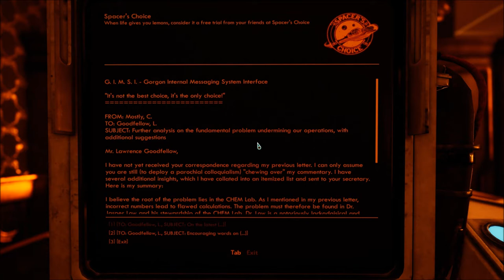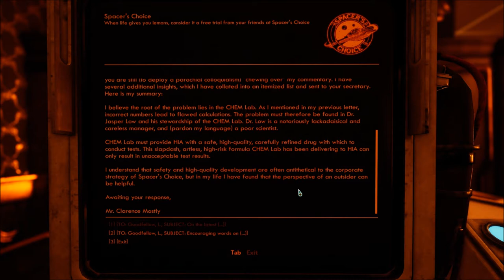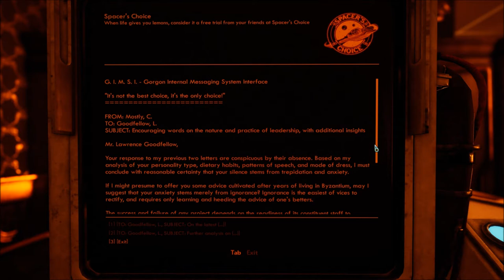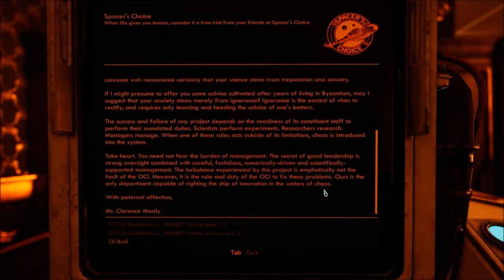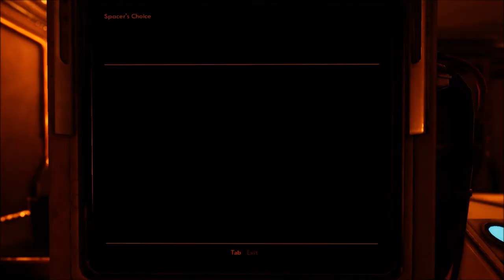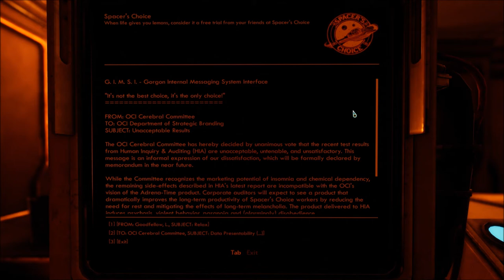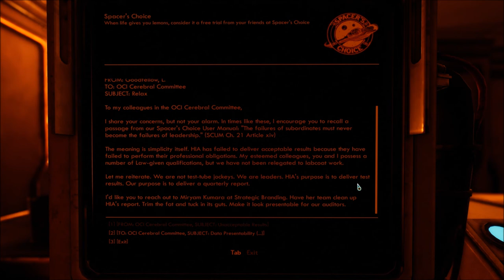Let's Play The Outer Worlds: Peril on Gorgon (Blind), Part 13: Office of Creative Incubation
(Part 1 of 3) It's time to finally check this place out and see what these Spacer's Choice fiends have been up to! Please excuse the glitch at 14.43.